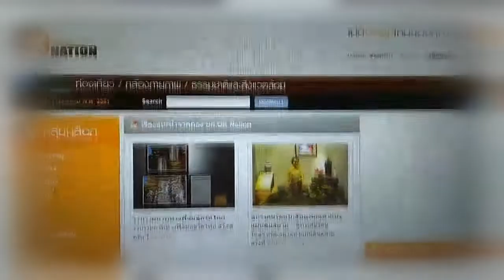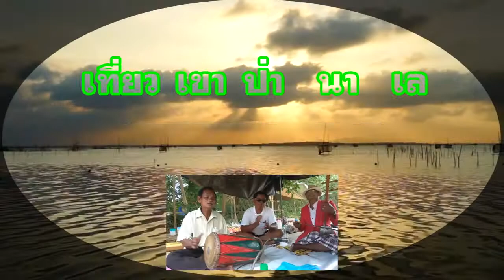สภาอุตสาหกรรมท่องเที่ยวพัทลุงหนุนเที่ยว เขา ป่า นา เล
จังหวัดพัทลุง  มีเครือข่ายท่องเที่ยวโดยชุมชน  รวมกลุ่มจัดการท่องเที่ยววิถีชุมชน  เพื่อให้ตรงกับความต้องการภาครัฐ  เน้นท่องเที่ยวชุมชน  มีการเผยแพร่วัฒนธรรม  สินค้าโอทอป โดยมีสภาอุตสาหกรรมท่องเที่ยวพัทลุง ให้การสนับสนุน/ขอบคุณภาพอินเสิร์ทจากยูทูบ